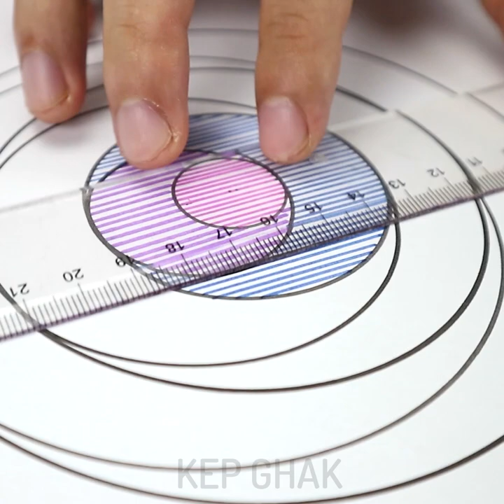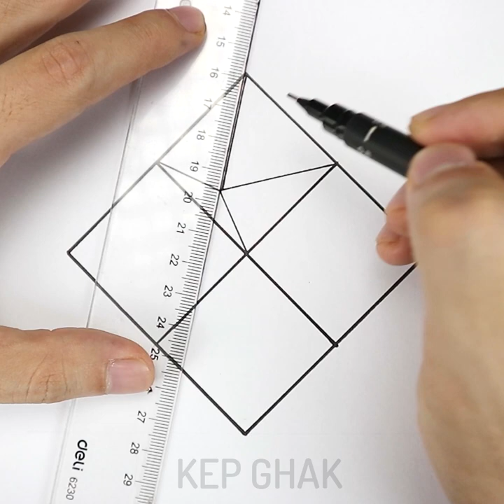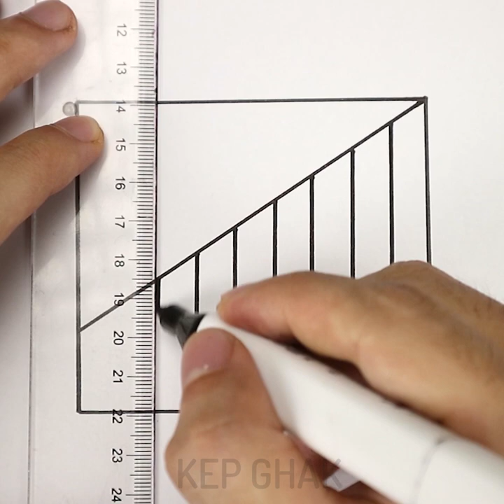7 Awesome Drawing & Painting For Beginners || Tutorial Drawing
How to drawing easy and fun, tutorial drawing
Timestamps:
00:08 Pastel chalk drawing tutorial
02:12 Oil Pastel painting ideas
06:35 Easy moon painting
Today you'll learn drawing step by step with these drawing ideas
Hope you enjoyed drawing
Kep Ghak is a painting youtuber. He paints beautiful world on the canvas using familiar objects in life, and share videos for you and everyone. Put Kep's painting in your space, and make world beautiful.

❖ Channel Membership :
You can buy me a cup of coffee, and push me to create more videos.

Kep Ghak은 그림 유튜버입니다. 그는 일상에서 친숙한 물건을 사용하여 캔버스에 아름다운 세상을 그리고 당신과 모두를 위해 비디오를 공유합니다. Kep의 그림을 당신의 공간에 넣고 세상을 아름답게 만드십시오.
Kep Ghak es un youtuber de pintura. Pinta un mundo hermoso en el lienzo usando objetos familiares en la vida y comparte videos para ti y para todos. Ponga la pintura de Kep en su espacio y haga que el mundo sea hermoso.
❖ The Camera I use:
-Canon 1DX
-Iphone XS